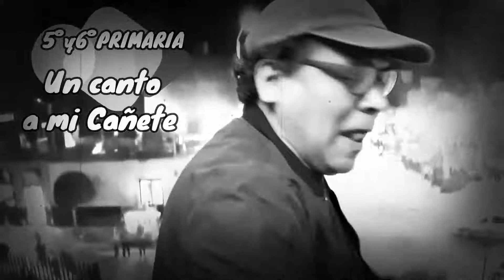3 UN CANTO A MI CAÑETE 3ER EQUIPO CARLOS VICENTE EXPRESARTE